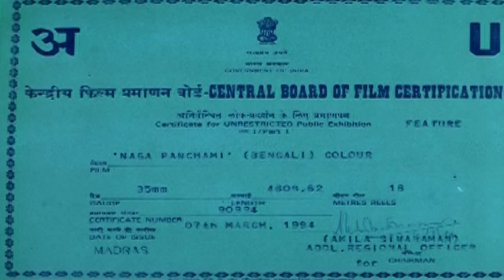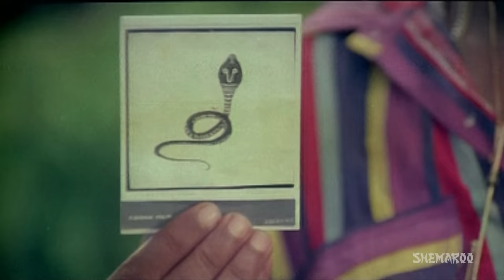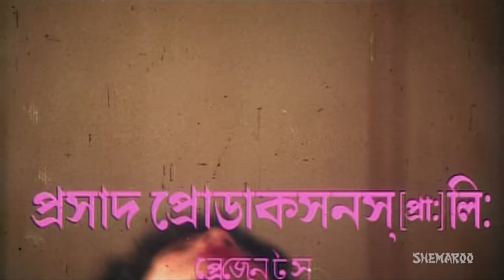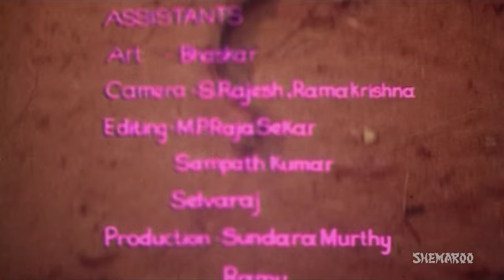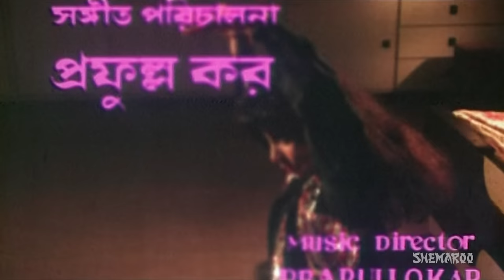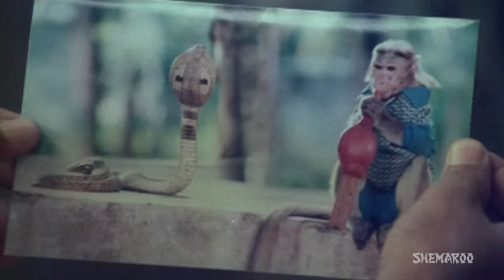Naag Panchami (HD) | Prosenjit, Rituparna, Deboshree | Superhit Movie | Blockbuster Naagin Movie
Overcome by greed, Dinesh kills his sister Ambika and tries to destroy her family. But her young daughter Puja, a shape-shifting snake, survives and vows to avenge her mother's death.

লোভে কাবু হয়ে, দীনেশ তার বোন অম্বিকাকে হত্যা করে এবং তার পরিবারকে ধ্বংস করার চেষ্টা করে। কিন্তু তার ছোট মেয়ে পূজা, একটি আকৃতি পরিবর্তনকারী সাপ, বেঁচে থাকে এবং তার মায়ের মৃত্যুর প্রতিশোধ নেওয়ার শপথ করে।

Movie Name :- NagaPanchami (1994)
Director :- D Bhijoy Bhaskar
Starring: Prosenjit, Rituparna, Deboshree